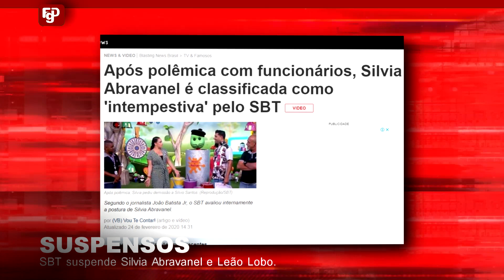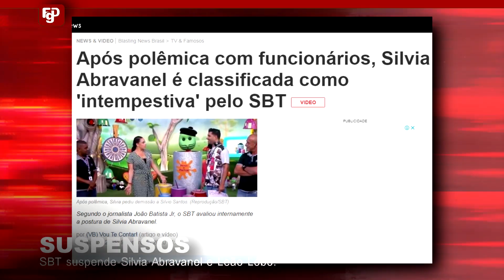SBT afasta Silvia Abravanel do Bom dia e Companhia e Leão Lobo do Fofocalizando.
Nesse vídeo de hoje as NOTÍCIAS é da emissora sbt que decidiu por afastar dois dos seus apresentadores devido pandemia.